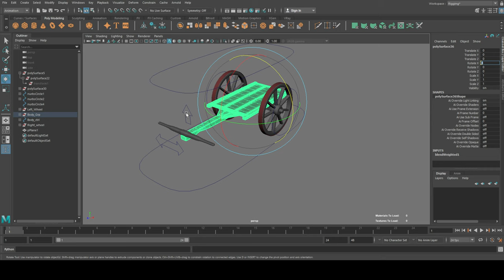Bullock Cart Rigging